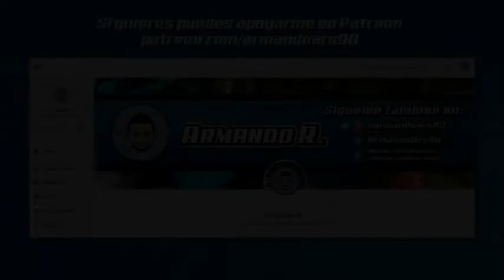La Historia y Evolución de SONIC The Hedgehog ⚡ | Armando R.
Resumen sobre toda la historia, evolución y adaptaciones de SONIC en los videojuegos y adaptaciones en medios audiovisuales

- TWITTER y INSTAGRAM: @armandoars90
- TWITTER DE PELICULAS: @planeta_cine1